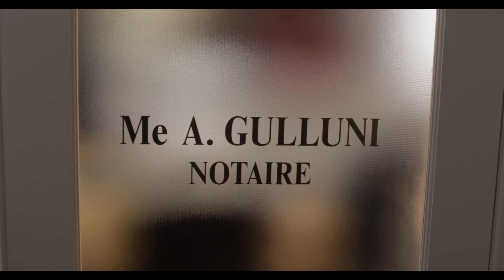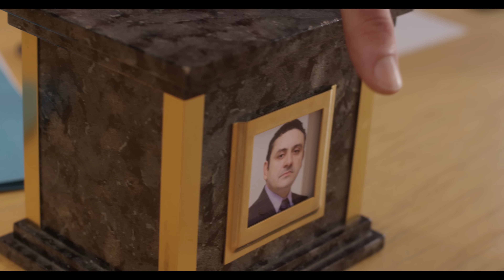100 amis (pilote)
Cette vidéo est le pilote d'une websérie. Voudriez-vous voir le reste de l'histoire?!